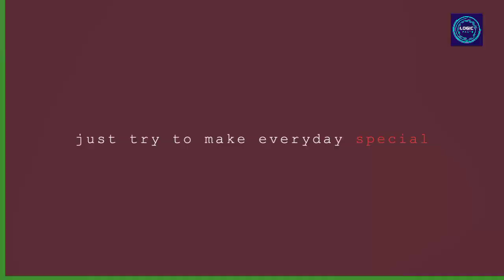elephant vs rhino animal face of in hindi | गैंडे के साथ हाथी का सांबोक था | Logic Facts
facts about elephant and rhino in hindi
facts about rhino
animal facts in hindi
10 interesting facts about animals
Janwaron key bare mein jankaryan
janwar mating
janwar kesy milap karty hain
elephant vs lion
elephant vs rhino
elephant vs tiger
elephant vs crocodile
elephant vs giraffe
elephant vs hippo
elephant vs lion real fight
elephant vs crocodile viral video
elephant vs buffalo
elephant vs mammoth
elephant
elephant cartoon
elephant video
elephant wale cartoon
elephant drawing
elephant elephant
elephant poem
elephant song
elephant movie
elevated elephant
elephant cartoon election result live today elephant video
elevated shubh
electric bike electric chula

electric bike in pakistan electronic configuration,

Amazing facts about rhino | rhino fight with animals | गैंडे कैसे सहवास करते हैं | Facts Lab

english facts
urdu hindi facts animal
mind blowing facts
ten facts
Amazing random facts in hindi
7 random facts animals in the world

10 facts, Amazing facts, forest facts, English 10 facts, 5 fact, 9 facts, strange video, urdu facts,
Facts in hindi, अमेज़न जंगल तथ्य, motivational video, rainforests, true facts, top 5 facts,
learn about the rainforest,
fun facts for kids, cartoon learning for kids,
facts of life, interesting facts about the ocean, facts about animals, Top 3,
World best facts,

 Note That :

Full Credit to Owner All images , Music statute that might otherwise be infringing .

 Thanks for helping all my dear friends